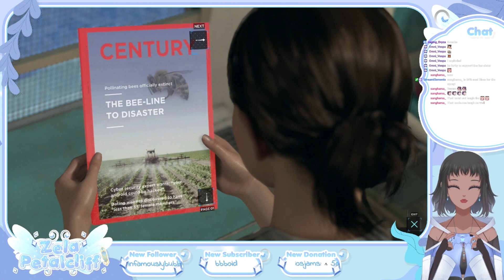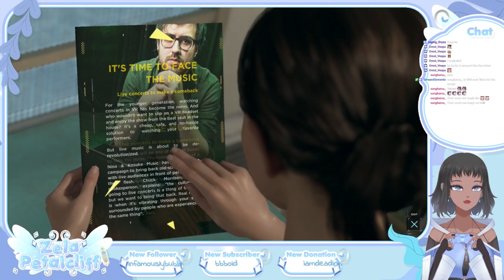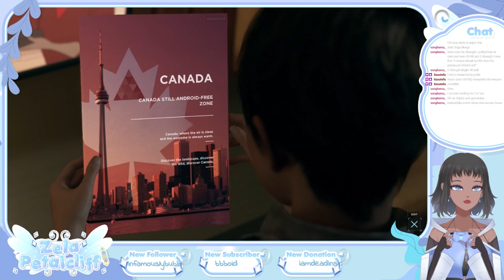What does it even mean to be human...?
We ponder this question in the game right? Right???
Broadcasted December 19, 2022 on twitch!

:: Credits ::
Controller Asset by @raging_Oryza on twitter
Loading emote by tenrinmaru